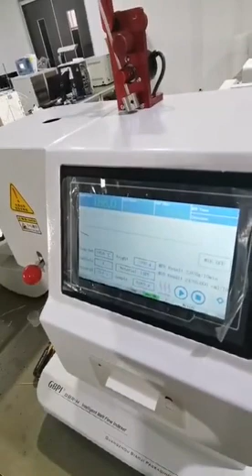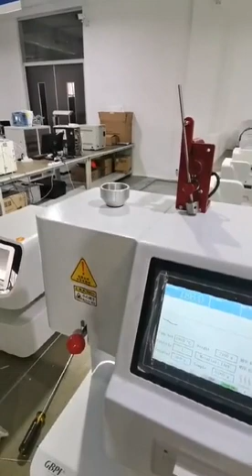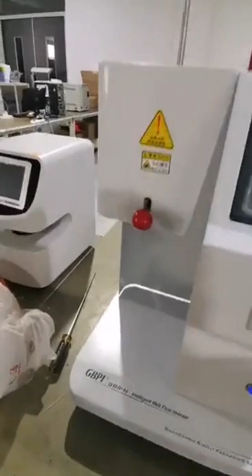GBB-P Special Melt Flow Indexer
Follow ASTM D1238, ISO 1133 standard

Feature:
1.Chinese/English color touch screen display
2.Double temperature control system, more precise temperature control, higher heating efficiency
3.It can connect to computer, output report by software, and export data by USB
4.Double inlet sensor, the upper and lower temperature gradient is more accurate, can be used independently, improve service life
5.Input melt density, directly convert the result, can store 10 sets of data.
6.The barrel is imported Harborite nitriding treatment, the mouth mold is made of carbon tungsten steel material, material
7.The insulation bucket is made of whole SUS304 stainless steel, which will not rust at high temperature for a long time.
8.Automatically calculate the results and print them out